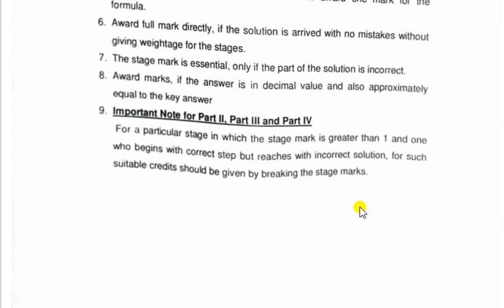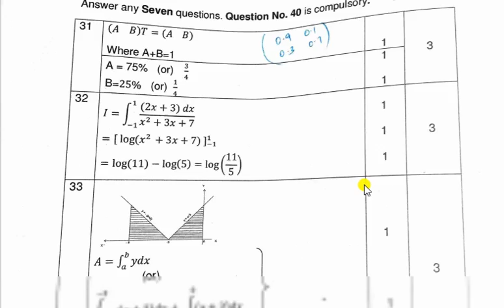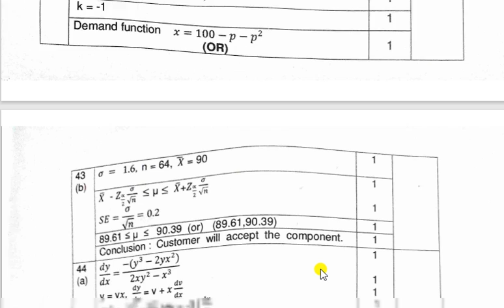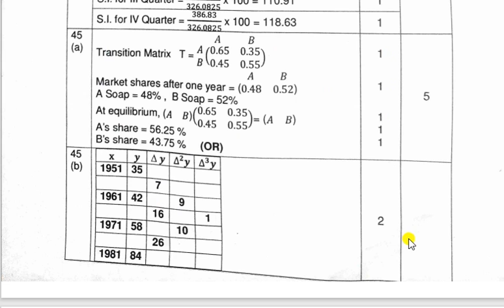12th/Business Maths&Statistics/Answer Key/May 2022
12th/Business Maths&Statistics/Answer Key/May 2022